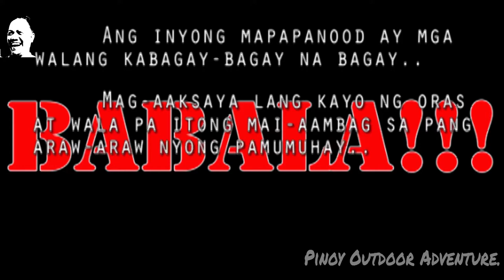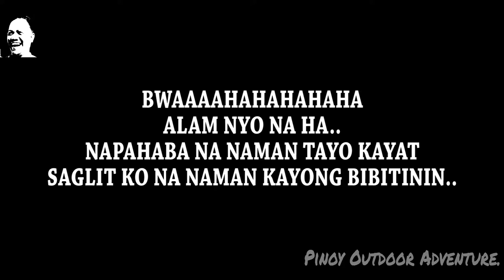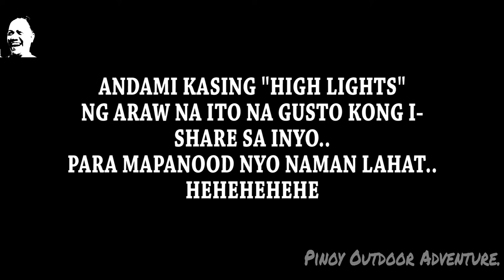BILIBIRAN MINI PARK, AIRGUN AND ROD FISHING..!!! (PART 1) 08-01-2020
Ahahay..!!!
Gandang maulan na araw po sa inyong lahat..
Share ko lang sana tong latest Adventure ko..
Ito po ay naganap sa Bilibiran Mini Park sa Barangay Bilibiran, Binangonan Rizal..
Sana po ay mag enjoy kayo..
FISH ON!!!